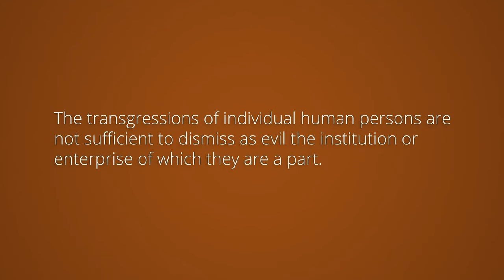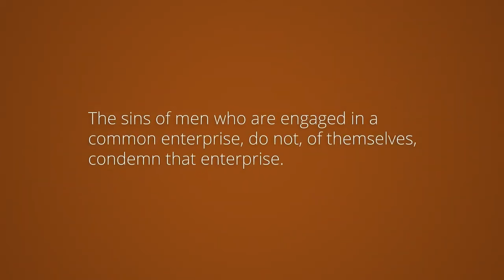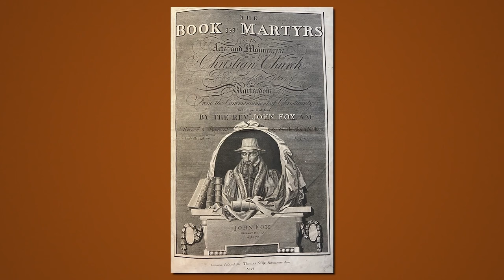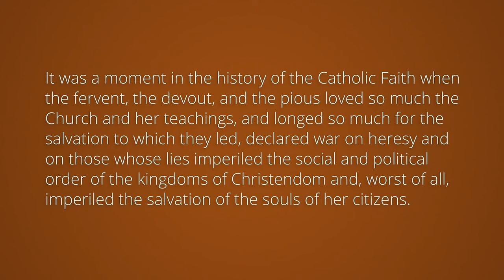The Inquisition Never Died.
Christopher Check, President of Catholic Answers, explores a few accusations of the Inquisitions and the form it holds today in this excerpt from our Catholic Answers School of Apologetics online course.

Master the art of defending your faith! Christopher Check teaches this course titled Making Sense of the Inquisition. Watch lectures, read materials, and take quizzes at your own pace.